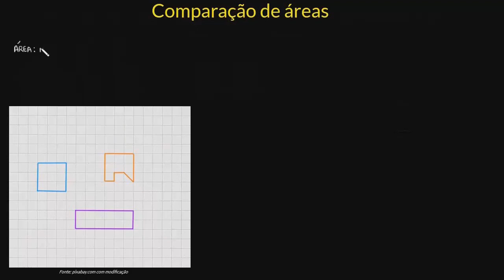Comparação de áreas | Parte I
Nessa videoaula você irá aprender a comparar a área de faces de objetos e de figuras planas.